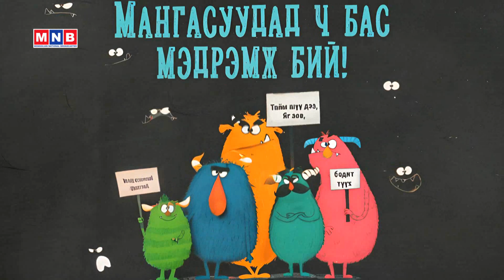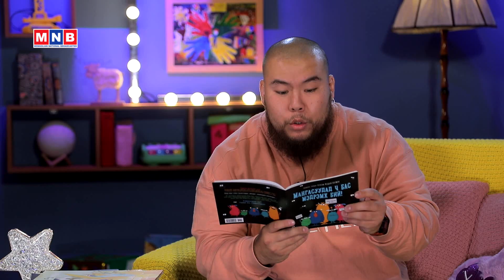Тумбаахайн найзууд #007: “Мангасуудад ч бас мэдрэмж бий”, Озлэм Фэдай Коржак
Хүн бүрт л мэдрэмж бий, бас мангасуудад ч бий. Уурлах, бухимдах, баярлах үе байдаг. Бас айдаг, ичдэг, гомддог. Өөрсдийн мэдрэмжийг ойлгох, бусдын сэтгэл хөдлөлийг танихад туслах энэ номыг МҮОНТ-ийн орчуулгын киноны найруулагч О.Төртайван ах нь уншиж өгнө.